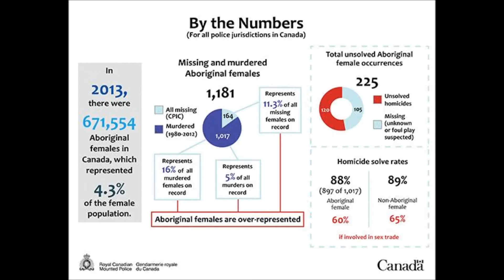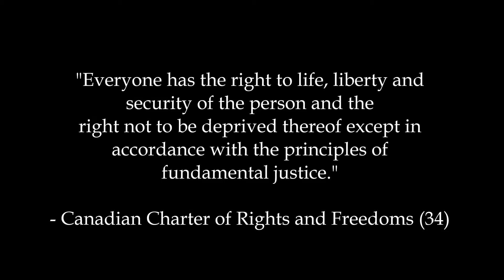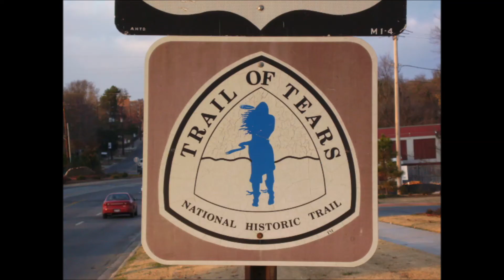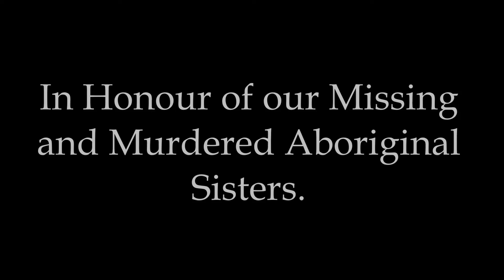Raising awareness for our Missing & Murdered Aboriginal Women and Girls in Canada.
I made this video to push for an inquiry to bring awareness for our Missing and Murdered Aboriginal Women in Canada.